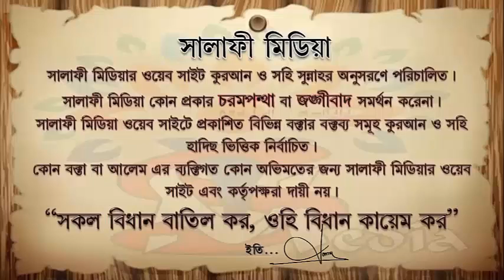তালাক দেওয়ার সঠিক পদ্ধতি কি---ᴴᴰ┇... শাইখ সামাউন বিন আব্দুর রহিম